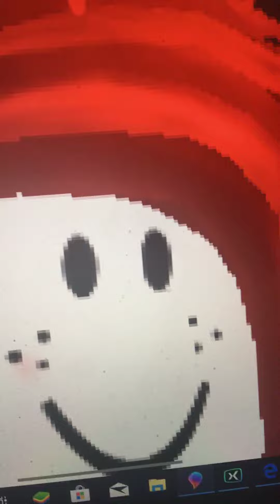Melody meme creepy blood warning